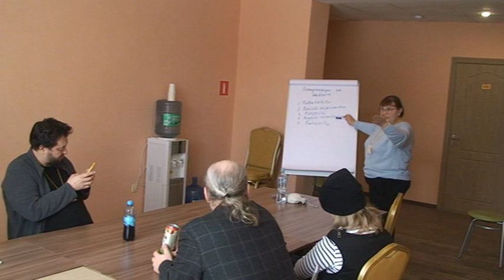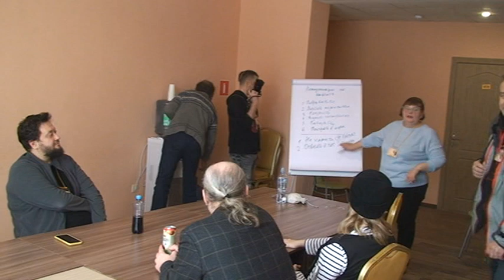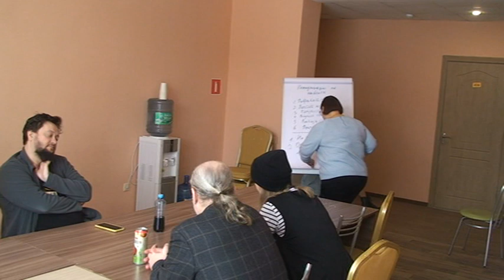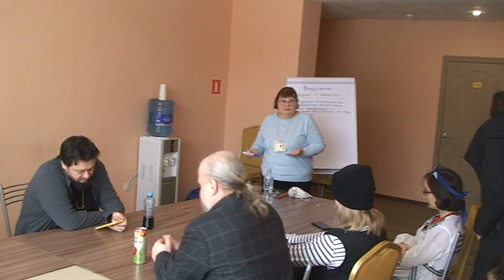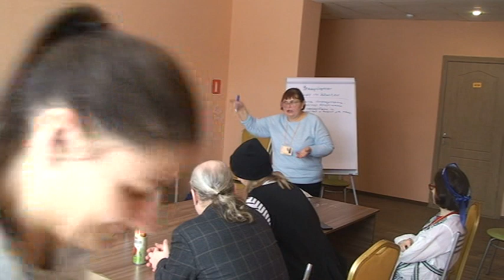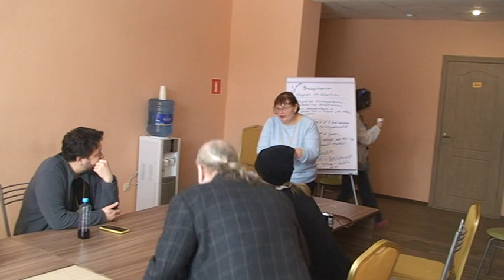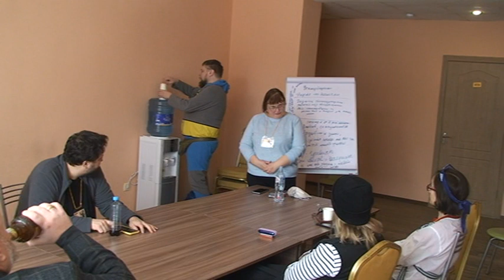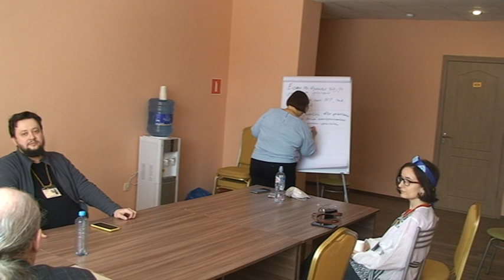Коммуникации в ролевой среде: всё хорошо или всё плохо?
Рыжкова Яна, Мэб

Что больше всего вас раздражает в общении с другими ролевиками?
Вам вовремя не ответил мастер, или в вашей локации на игре произошел конфликт на ровном месте?
Как всё-таки можно научиться адекватно коммуницировать "по жизни" друг с другом до, во время и после ролевых мероприятий?
Возможно ли это в принципе в нашем ролевом сообществе?
Если у вас болит на эту тему (могу даже уточнить - пригорает))), и вы хотите об этом поговорить - добро пожаловать на Круглый стол по коммуникациям в ролевой среде.
Цель мероприятия: достичь взаимопонимания по приоритетам в коммуникациях во время подготовки и проведения ролевых игр, конвентов и фестивалей.
Формат мероприятия: обмен мнениями и опытом по коммуникациям в ролевом сообществе.
Демократия не приветствуется, ведущая мероприятия - приверженец строгого тайминга и весомых аргументов, правила проведения мероприятия будут соблюдаться неукоснительно.